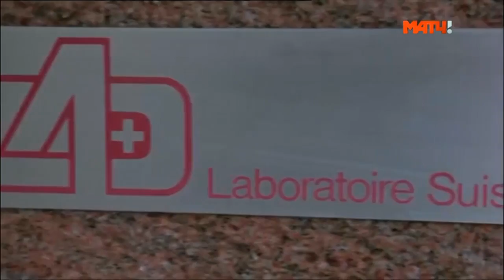Александр Зубков в передаче «Тает лед с Алексеем Ягудиным»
В студию программы «Тает лед» пришел Александр Зубков, который в данное время, закончив спортивную карьеру, возглавляет федерацию бобслея России (ФБР).